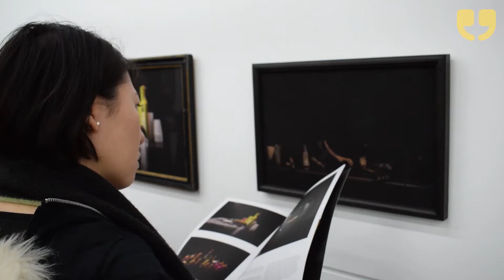I Lost My Heart to a Starship Trooper at Griffin Gallery by WinkBall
Griffin Gallery is delighted to present ‘I Lost My Heart to a Starship Trooper’, a group exhibition that examines the importance of appropriation and influence on the practices of ten contemporary artists. Exhibiting artists include Glenn Brown, Luke Caulfield, Gordon Cheung, Stephane Graff, Henry Hudson, Nick Hornby & Sinta Tantra, Wolfe Von Lenkiewicz, Mariele Neudecker and Gavin Turk.